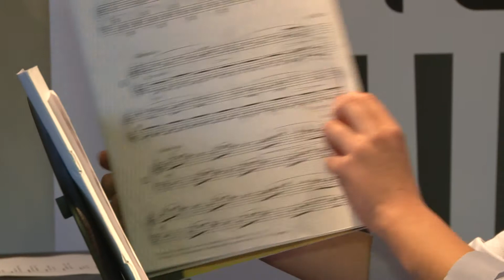Koncert Elpiano 2015: Zosia Budzińska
"Menuet G-dur - J. S. Bacha oraz Etiuda H. Gnesiny - wystąpienie Zosi Budzińskiej podczas koncertu Elpiano w listopadzie 2015r.